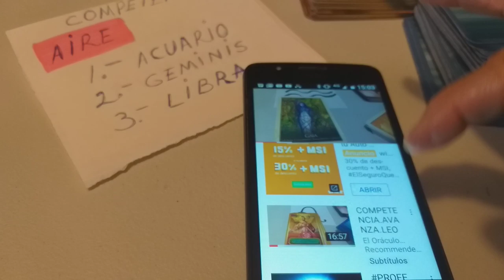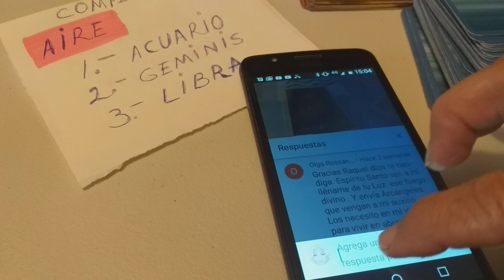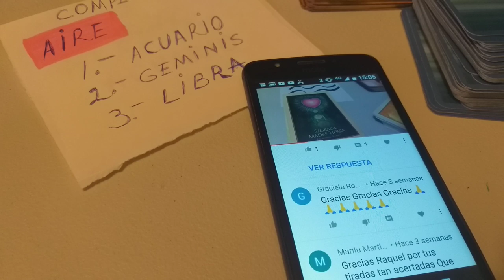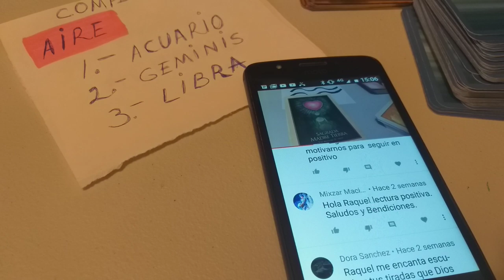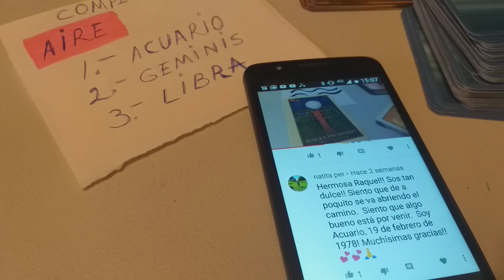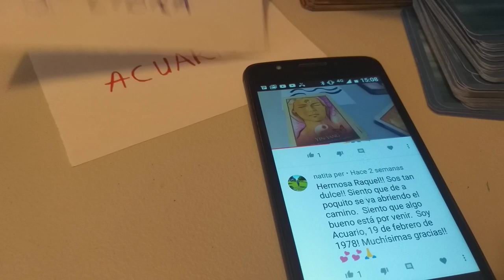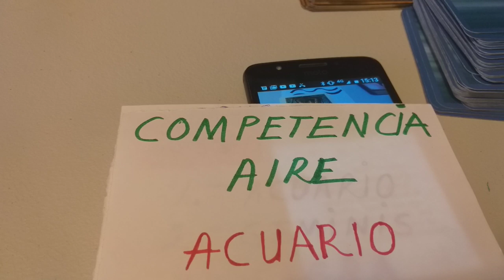GANADORES SIG.DE AIRE